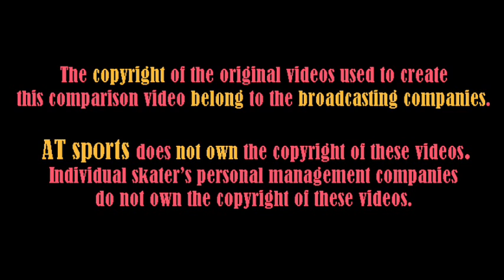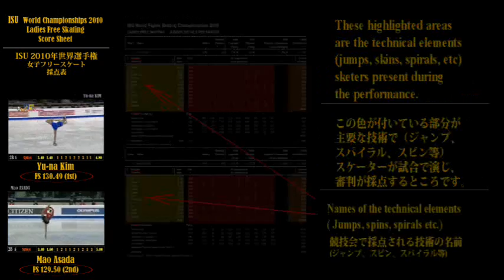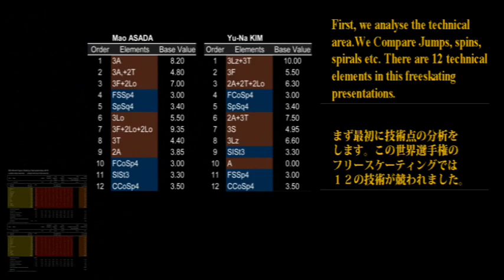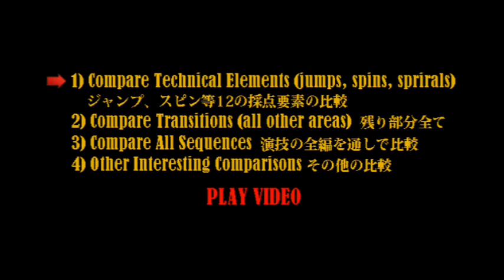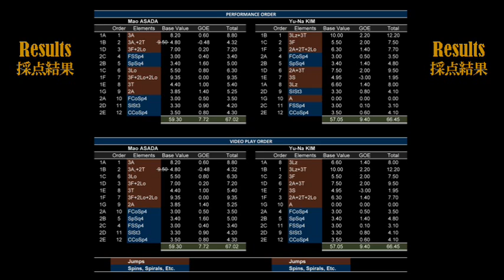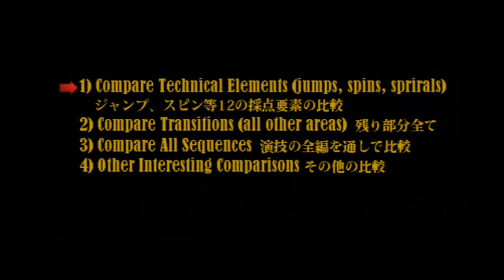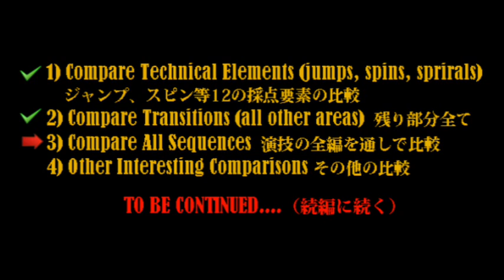Mao Asada vs Yuna Kim analysis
Kim Yuna 김연아 キムヨナ
yuna kim short program ISU World Figure Skating Championships in Torino 2010
yuna kim free skating ISU World Figure Skating Championships in Torino 2010
yuna kim long program ISU World Figure Skating Championships in Torino 2010
yuna kim worlds torino 2010 sp fs lp short program free skating long program
yuna kim sp yuna kim fs yunakim lp ISU World Figure Skating Championships in Torino 2010
mao asada 아사다 마오 asada mao Mao Asada Mao